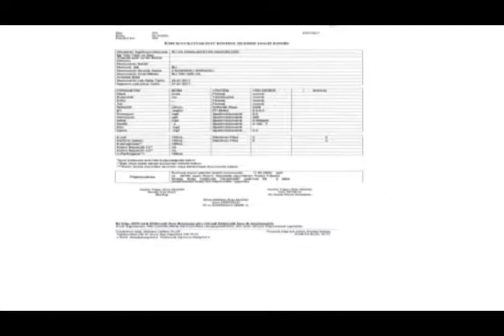Karaçalı Suları İshal ve Kusma mı yapıyor